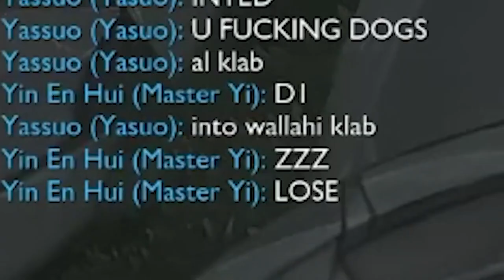Yassuo SPEAKING ARABIC FOR A FULL GAME Ft Sanchovies [Archive]